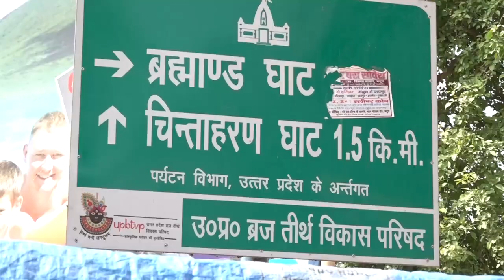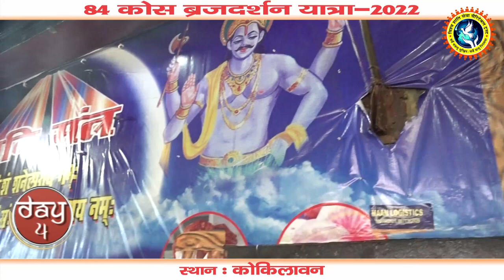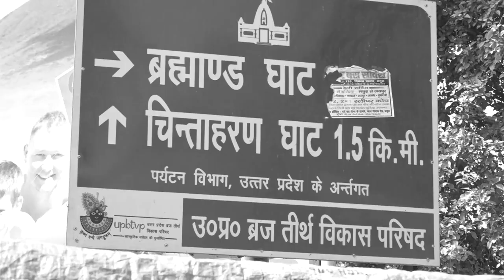देखिए ब्रज दर्शन यात्रा - 2022 के चतुर्थ दिवस की झलक || Shri Devkinandan Thakur Ji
Copyright : DevkinandanJiMaharaj

- 26 January
- 26 January song
- 26 January 2022
- 26 January speech
- 26 January speech in Hindi
- Republic Day
- Republic Day speech
- Republic Bharat
- Kolkata
- Kolkata Durga Puja 2021
- Kolkata burj khalifa
- Kolkata covid cases
- Kolkata weather
- Bhagwat Katha
- Bhagwat
- Bhagwat  mathura
- Bhagwat Geeta
- Bhagwat Geeta shlok
- Bhagwat Bhagwan ki hai Aarti
- Bhagwat Geeta in hindi
- Bhagwat Katha video
- Bhagwat Katha live
- Bhagwat Katha Aarti
- radhe  radhe bol
- radhe radhe
- Mathura
- Mathura kiski rajddhani thi
- Mathura vrindavan
- Mathura temple
- Mathura mandir
- Priyakantju mandir
- Priyakantju p…

2. bhagawat geeta
3. thakurji
4. bhagwat katha
5. vrindavan
6. vrindavan tour guide
7. up election 2022
8. radhe radhe song
9. krishna
10. shri krishna
11. shiv katha
12. morning bhajan
13. bhajan
14. bhakti songs
15. latest news
16. mathura temple
17. priyakant ju mandir
18. katha
19. holi 2022 kab hai
20. radha rani
21. mathura
22. banke bihari darshan
23. mere banke bihari lal

Trending
trending Short video
trending shorts
bhagwat katha live
bhagwatkatha
shrimad bhagwat katha
Live katha
bhagwat2022
krishan katha

Devkinandan Thakur on Gyanvapi
Devkinandan Thakur Ji on Gyanvapi Masjid
Thakur Ji on Gyanvapi Masjid
Gyanvapi Mandir Ya Masjid
Gyanvapi Mandir
Gyanvapi Masjid
Gyanvapi